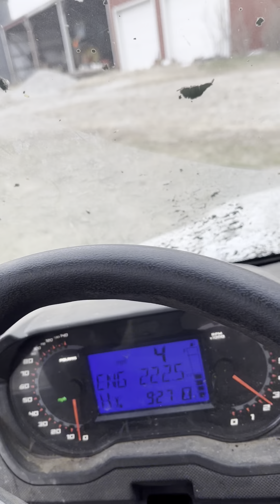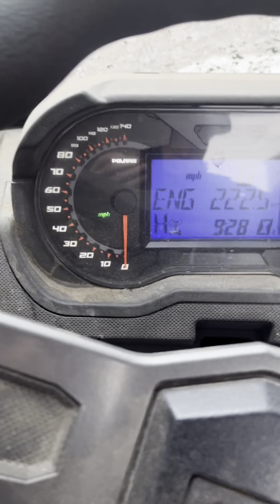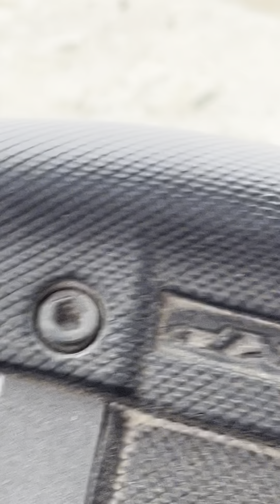Morning chores and a dead raccoon